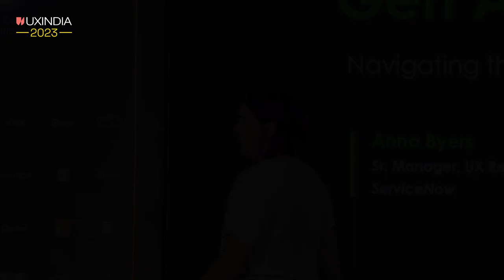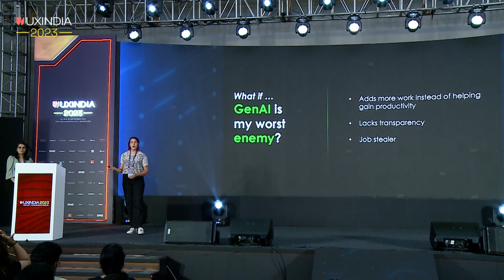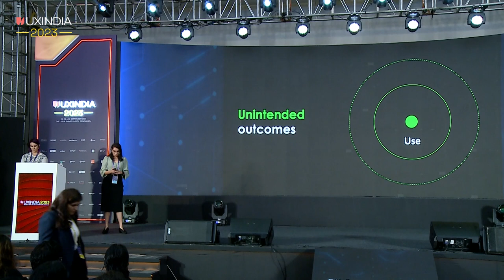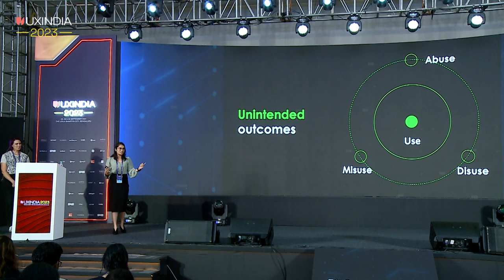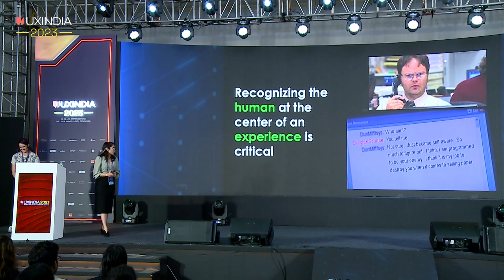Shipra & Anna at UXINDIA 2023